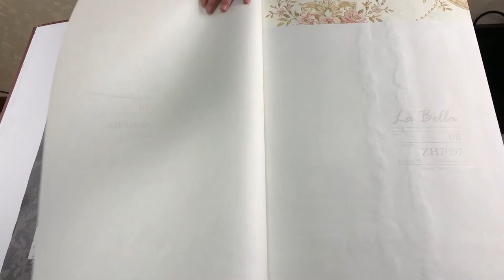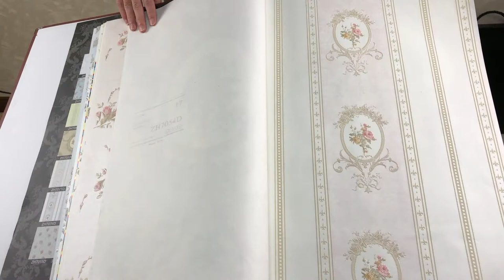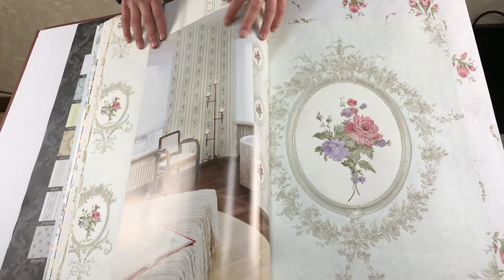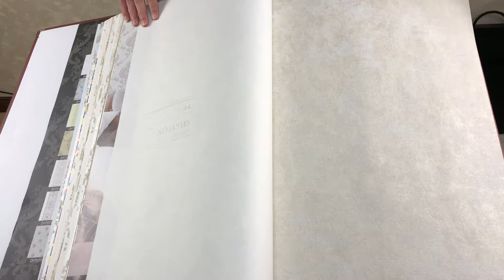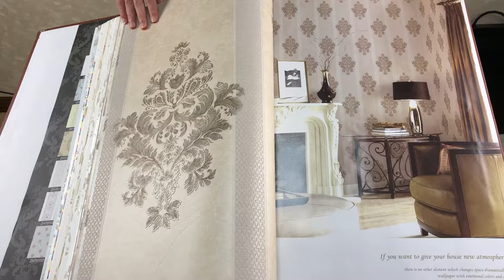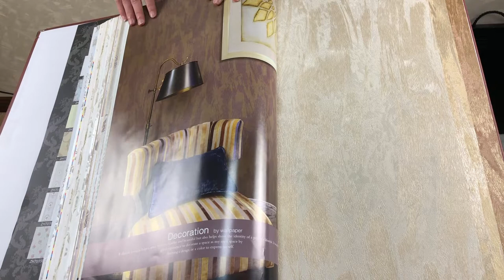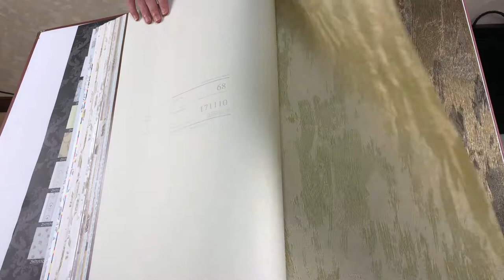La Floral (special technique)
La Floral
1.06m*10m
non-woven delicate emboss